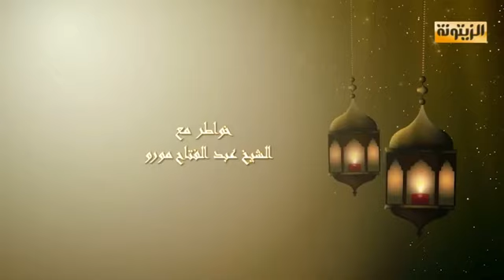خواطر مع الشيخ عبد الفتاح مورو - الحلقة 28